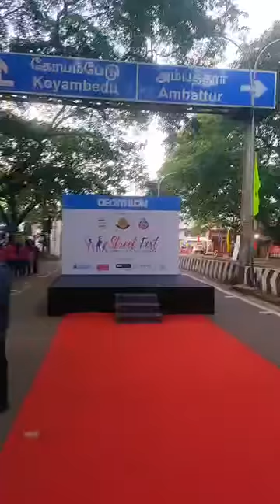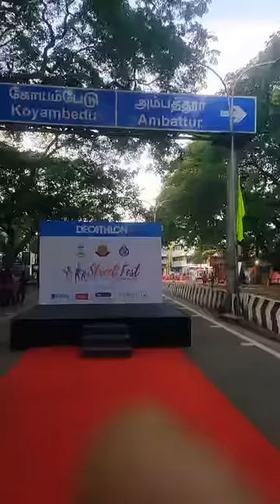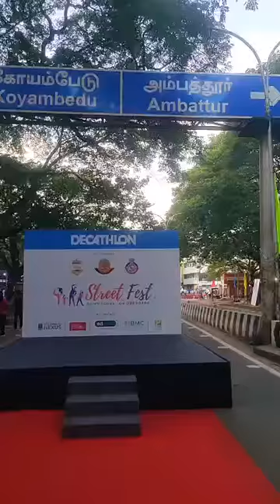Decathlon Street Fest Korattur hosted by Male MC Thamizharasan RK_Health Fitness Traditional games